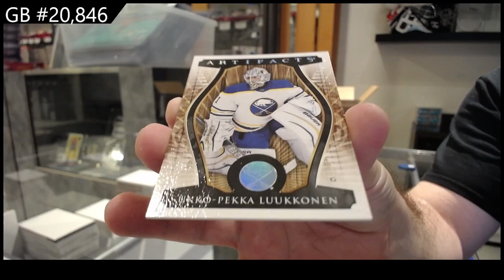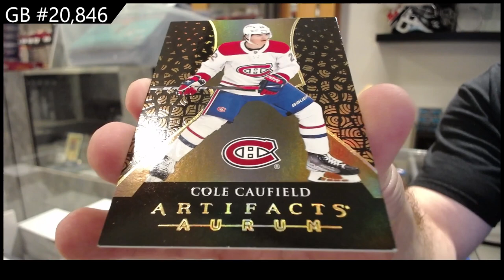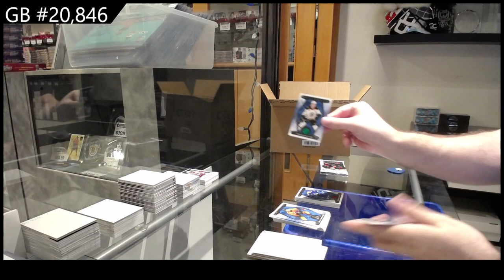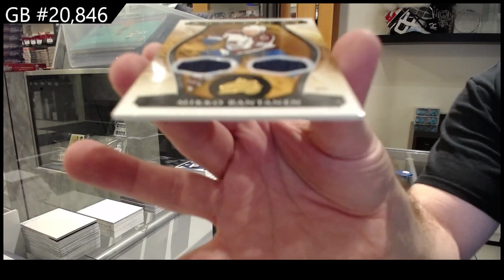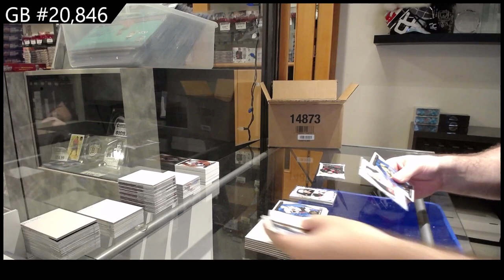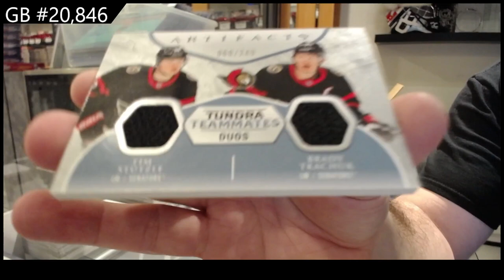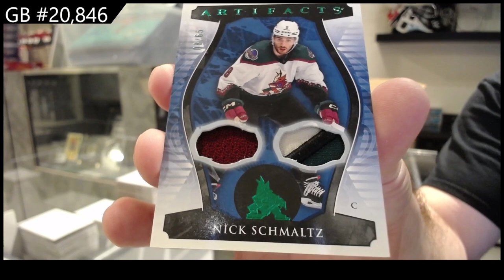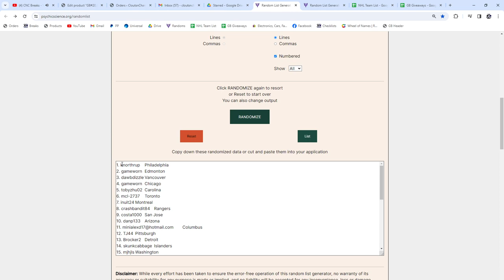NEW! 2023-24 Upper Deck Artifacts Hockey 10 Box Case Break - CNC GB #20,846